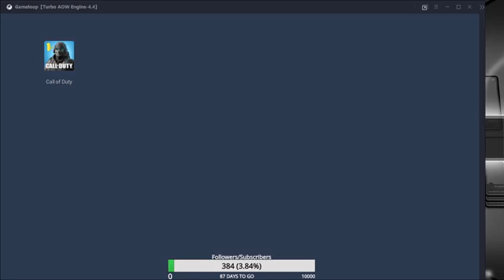Super Rare Triple Collateral CoD Mobile Gameplay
1 hour of Call of Duty: Mobile gameplay with a triple collateral sniper shot mixed in.